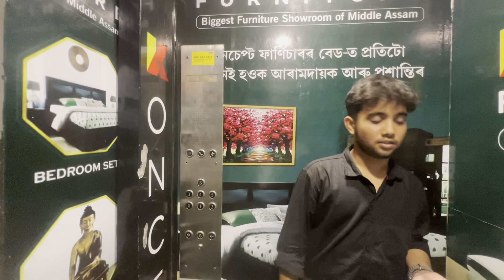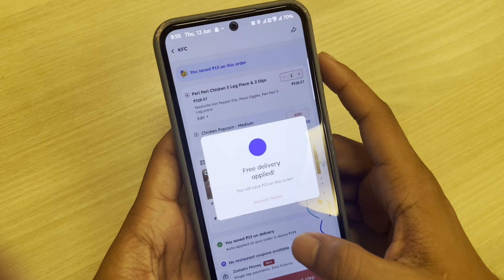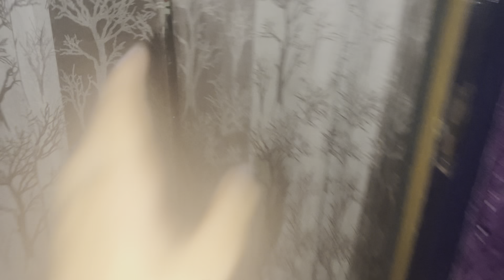New furnitures👀|Eid ki shopping